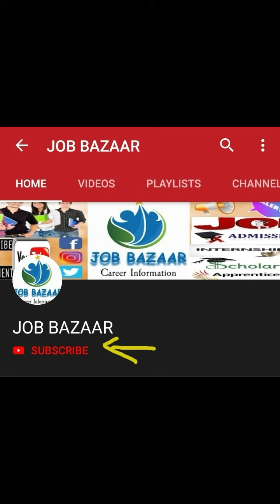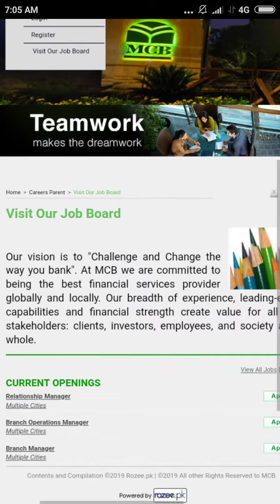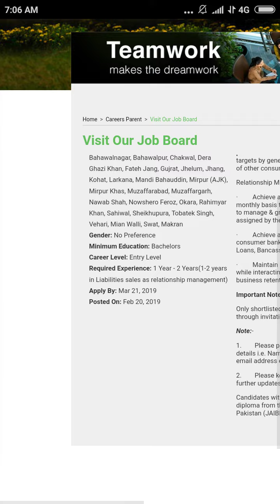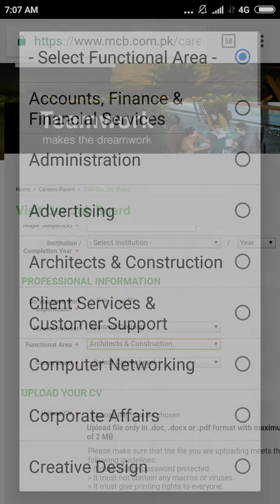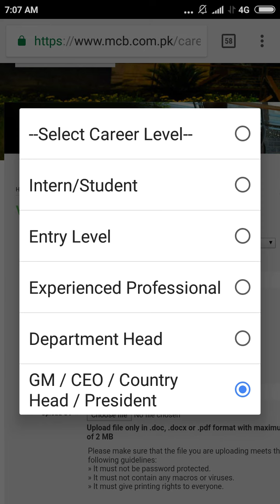MCB bank jobs 2019 | Muslim Commercial Bank jobs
Hello everyone
MCB announce multiple jobs for males and females of Pakistan. U can join the largest bank of Pakistan by applying online. In this video u can get complete detail of this job.